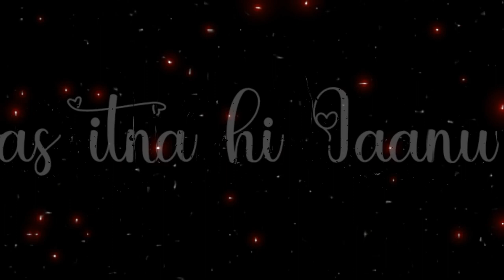𝙏𝙪𝙟𝙝𝙢𝙚 𝙍𝙖𝙗 𝘿𝙞𝙠𝙝𝙩𝙖 𝙃𝙖𝙞_𝙎𝙤𝙣𝙜 𝙎𝙩𝙖𝙩𝙪𝙨🥀𝘽𝙡𝙖𝙘𝙠 𝙎𝙘𝙧𝙚𝙚𝙣🌹||𝙉𝙤 𝙘𝙤𝙥𝙮𝙧𝙞𝙜𝙝𝙩||🌼 𝙒𝙝𝙖𝙩𝙨𝘼𝙥𝙥 𝙨𝙩𝙖𝙩𝙪𝙨🌻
Lɪᴋᴇ━━╬٨ـﮩﮩ❤٨ـﮩﮩـ╬━❤️❥❥══Sʜᴀʀᴇ━━╬٨ـﮩﮩ❤══
Sᴜʙsᴄʀɪʙᴇ━━╬٨ـﮩﮩ

TAGS🔖

Your Queries  ?

1:lyric status black screen

2:lyric status hindi

3:lyric status song

4:lyric status video

5:movei black screen status

6:black screen status song

7:black screen status video

8:black screen status panjabi

9:black screen status love

10:black screen status sad

11:black screen status shaayari

12:lyrics status kaise banaye

13:black screen status full screen

13:imovie green screen status

14:black screen sad shayari status

15:black screen sad status

16:lofi remix of papular songs

17:lofi remix status

New status
Instagram story status video
Status video
Status video for WhatsApp
Instagram status
Status song
Status song for WhatsApp status song new
Love status
Sad status
Old status
New status song
Romantic status
WhatsApp lyrics status
It's srb creation
Alone status new sad song status